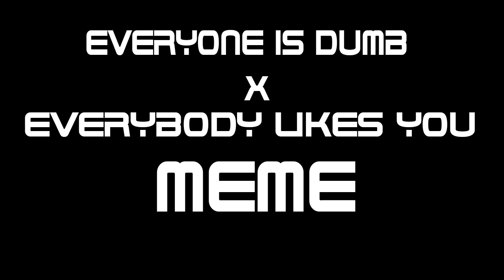FW!! / Everyone is dumb x Everybody Likes You Meme / TPOT 3 Puffball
loved tpot 3 sm , voted gaty b4 u ask

fps: 12
characters: puffball, pen, TV, golfball
time taken: as long as tpot 3 has been out for
FW!!